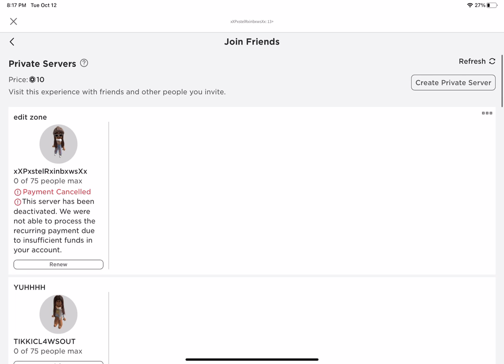ROBLOX- 😭✋✨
PLEASE TELL ME WHY IT SAYS “RENEW” I THOUGHT A PRIVATE SERVER WAS FREE- I NEED 6 MORE BOBUX 😭